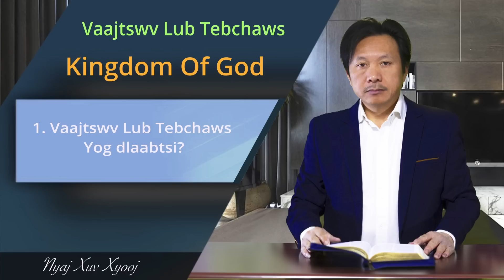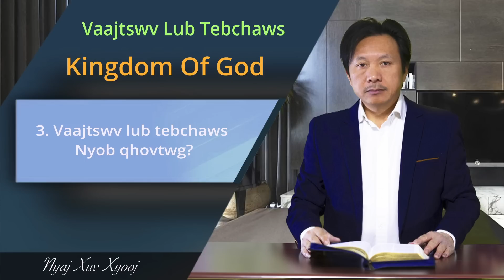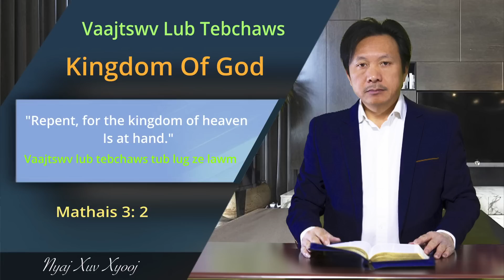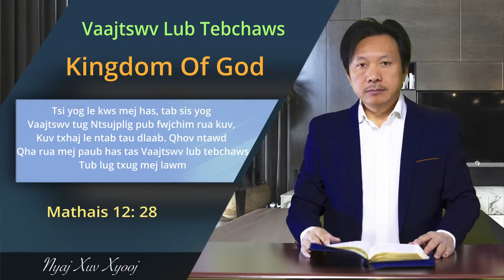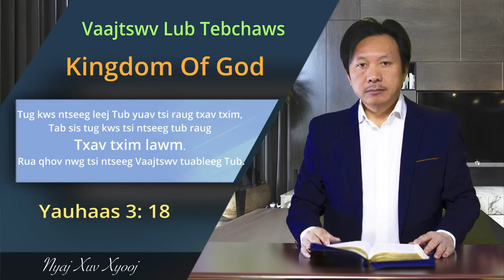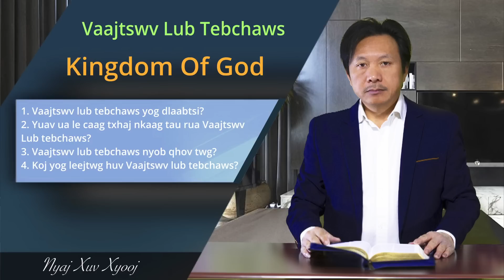Vaajtswv Lub Tebchaws/The Kingdom Of God - Nyaj Xuv Xyooj